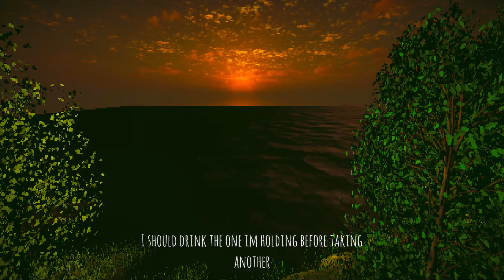Sauna Night [short horror game] Full Commentary 4 K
Sauna Night is a short horror game where you play as a Finnish man who arrives at his friend's summer cottage to enjoy his weekend. While waiting for his friend to arrive, he decides to start drinking some beer and preparing the sauna.